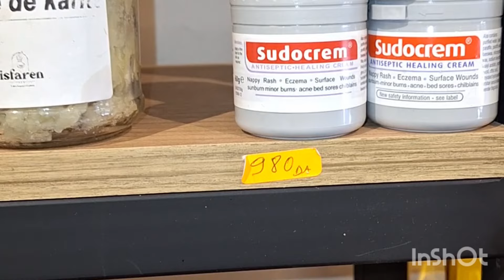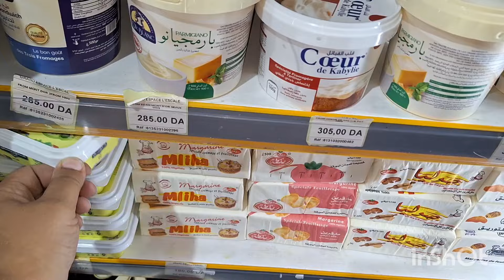وصول زوجي من الغربه 🥺💕تحضيرات عيد الاضحى وهاد الخطره مع❤نهار كامل غير الجري💃🏻نحكيو غير على القرايه🤕